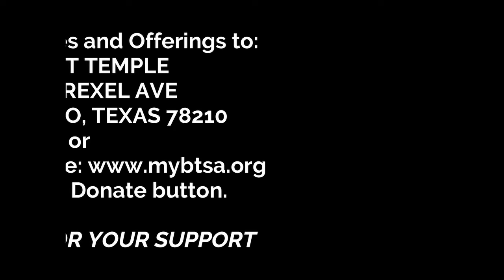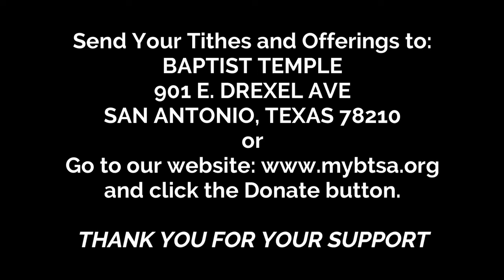BTWorship 7 31 2022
Mateo Beltran's Sermon'
"Wisdom and Righteousness"
Proverbs 15:24